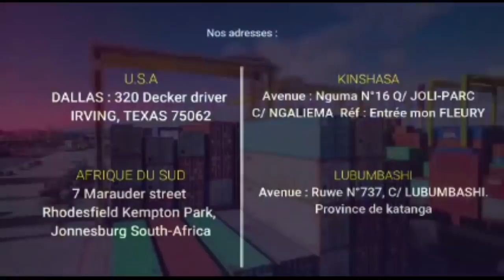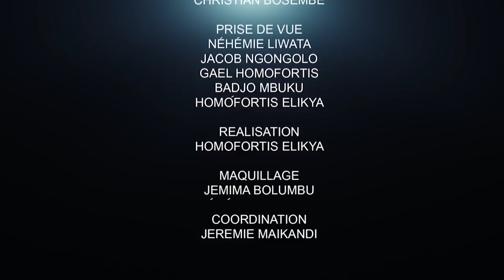CRITIK INFOS 07.06.21 JULES ALINGETE FRAPPE, FATSHI APPROUVE.